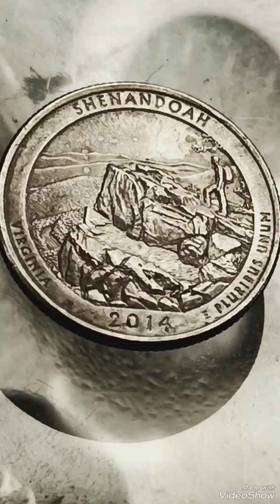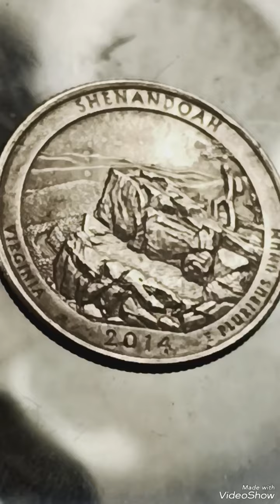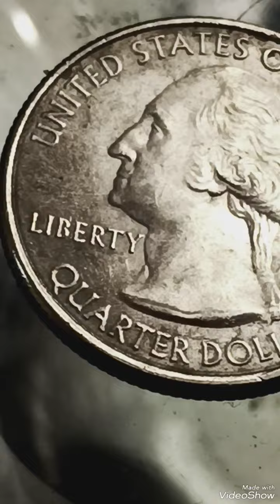2014P Shenandoah Quarter Reversé off center Error,worth money